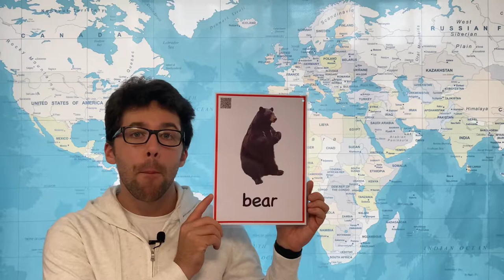How to Pronounce Bear